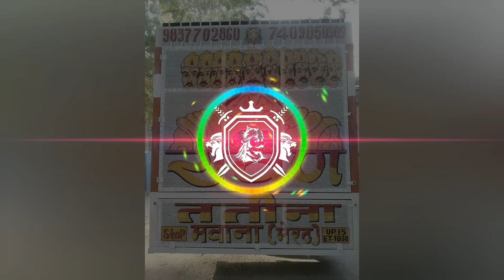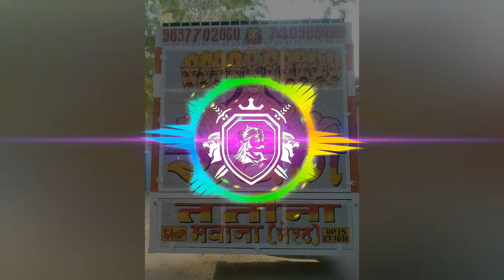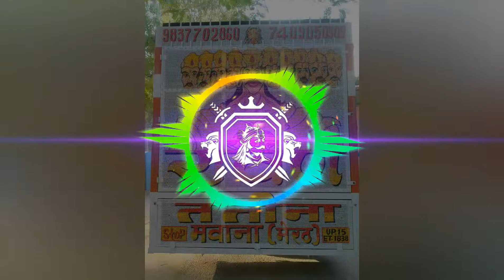DOSTI KE GEET MAIN GAATA HOON FULL VIBARTION AATAK LUCKY EDM ROYAL RAVAN DJ MAWANA